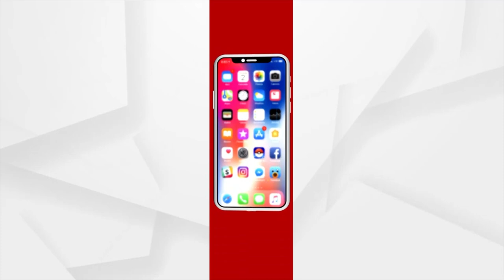Bhubaneswar Waterlogging: Locals Blame Poor Drainage System For Never-Ending Issue!